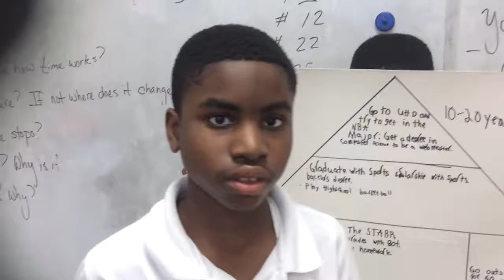Goals Pyramid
Goals